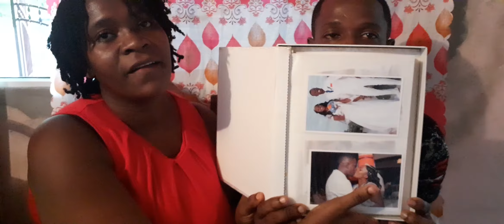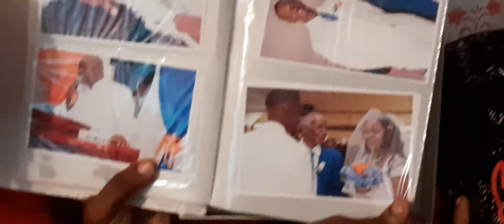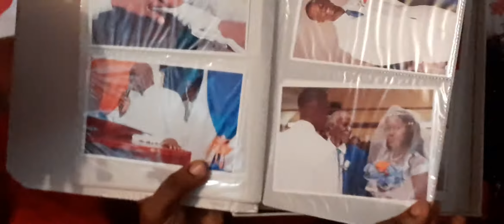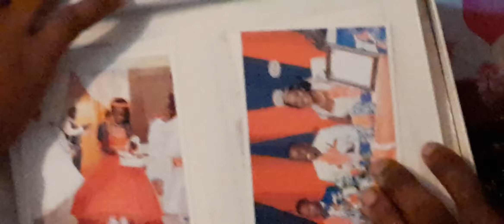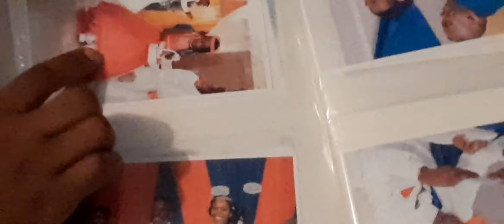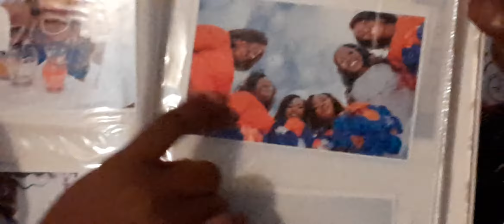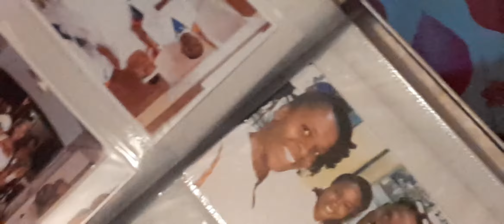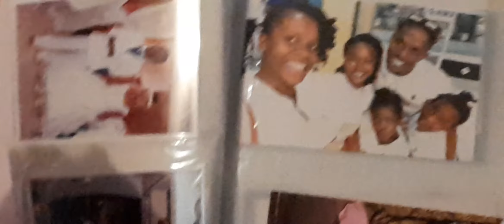pictures of team Pringles wedding day enjoy .